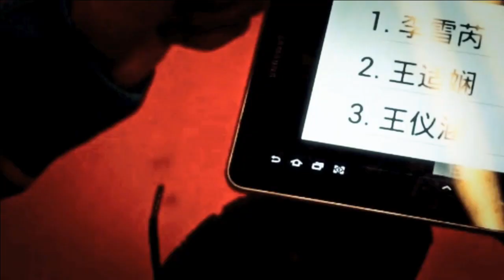R64 - MS - Eric Pang vs Gabriel Ulldahl - 2013 Yonex Dutch Open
Event: Yonex Dutch Open 2013 - Round 64
Date: 8 October 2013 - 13 October 2013
Venue: Topsportcentrum, Almere, Netherlands
Player: Eric Pang (NED) vs Gabriel Ulldahl (SWE)
Category: Men's Singles